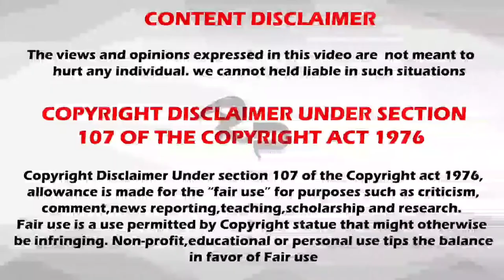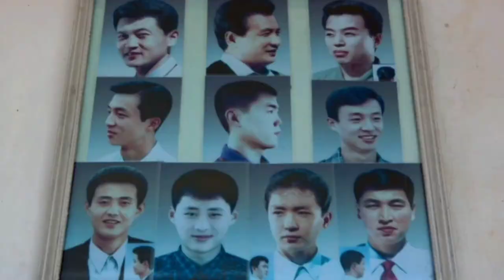Crazy Facts About North Korea | ಈ ಒಂದು ದೇಶದಲ್ಲಿ ಮನುಷ್ಯರು ಹೇಗೆ ಬದುಕ್ತ ಇದ್ದಾರೆ ಅನ್ನೋದ್ನ ನೋಡಿ | Ajith